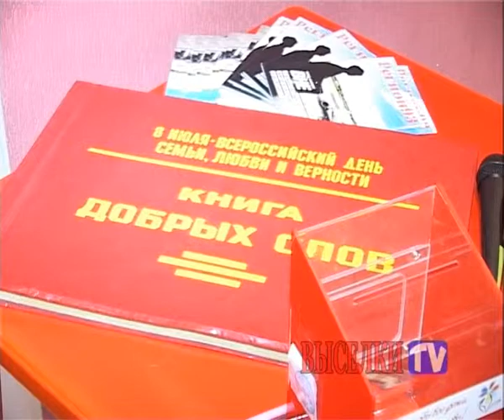День семьи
8 июля Россия отметит День семьи, любви и верности Святые Петр и Феврония почитались на Руси как покровители супружеской жизни. Их брак - образец христианского супружества. Считалось, что они своими молитвами низводят небесное благословение на вступающих в брак.
В преддверии праздника представители православной церкви встретились с многими жителями ст. Выселки. Обо всем по порядку смотрите далее.